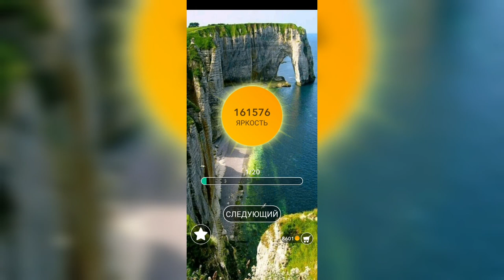Word / Слово Крест: Поиск русского кроссворда / Уровень 3491